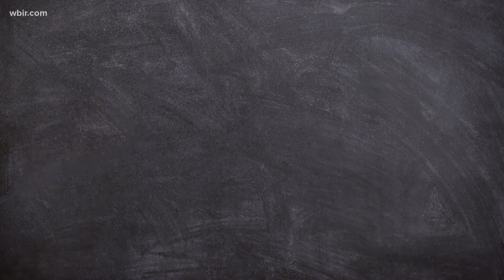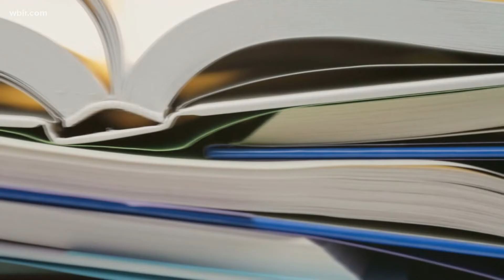New program could help fill need for new teachers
Tennessee is the first state, approved by the U.S. Department of Labor,  to establish a permanent "grow-your-own" model for new teachers.